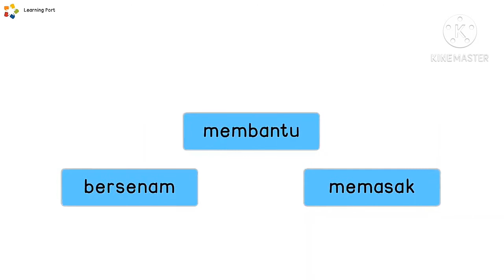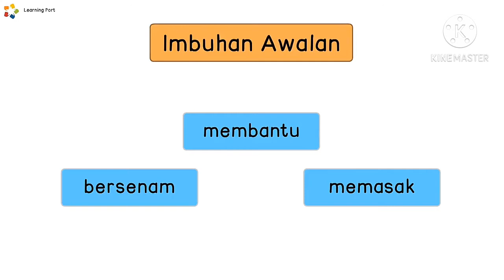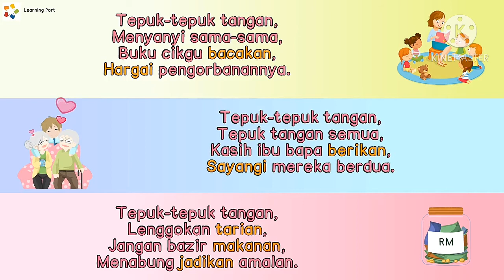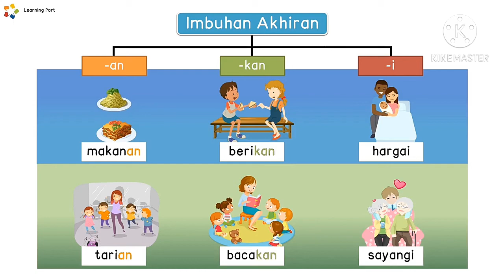Imbuhan awalan & Imbuhan akhiran